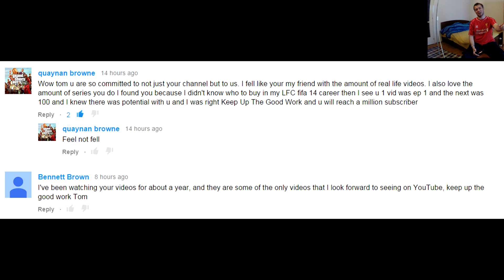FIFA 15 LIVERPOOL CAREER MODE: HERO TIME!! LFC-CHELSEA PREVIEW #141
You can find these Series on my channel:

Barcelona Career Mode
My Player Career Mode
Road to Glory Career Mode with Nottingham Forest

FIFA 15 LIVERPOOL CAREER MODE Dynasty: HERO TIME EPIC DRAMA!! LFC-CHELSEA PREVIEW #141